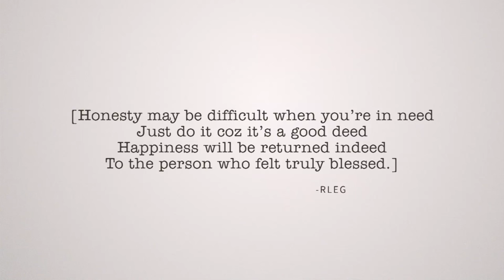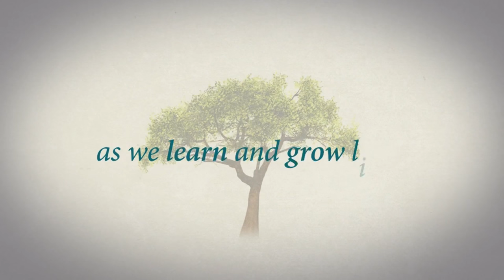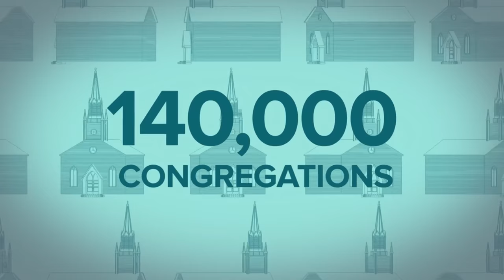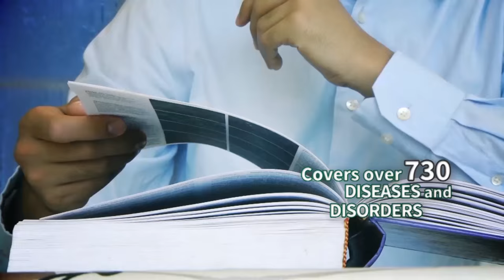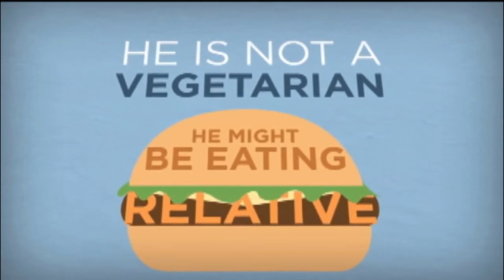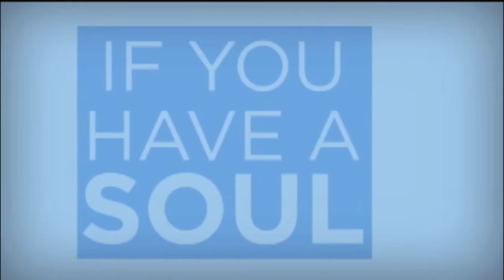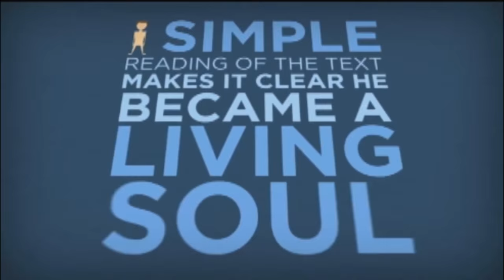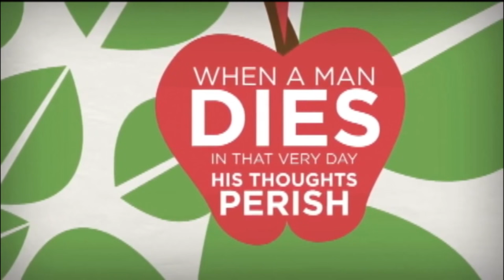DYNAMIC LIVING - The Total You [Up Close and Personal with Vicente "Dongkoy" Y. Emano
Dynamic Living is a talk show that brings together people from all walks of life with unique stories and endeavors. It's where you find vital information that could save your life and the inspiration that make it worth living.